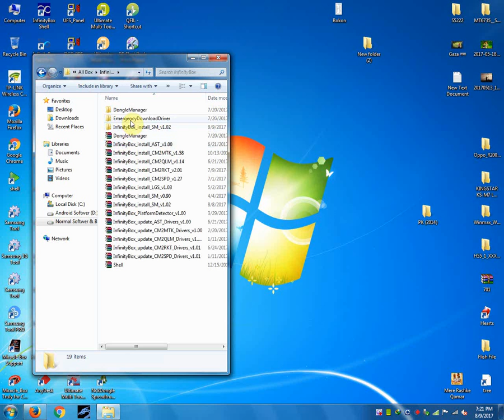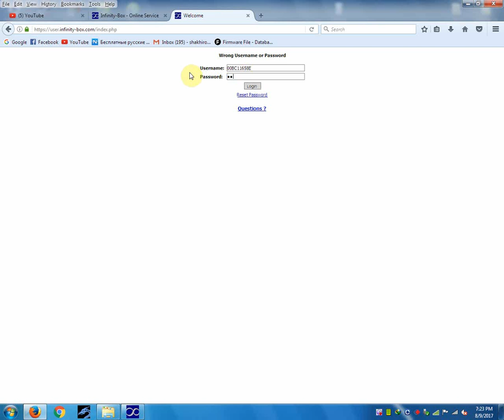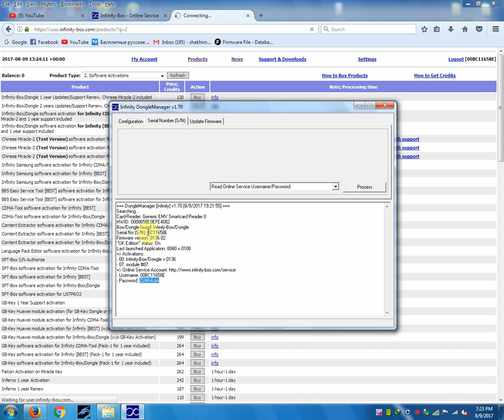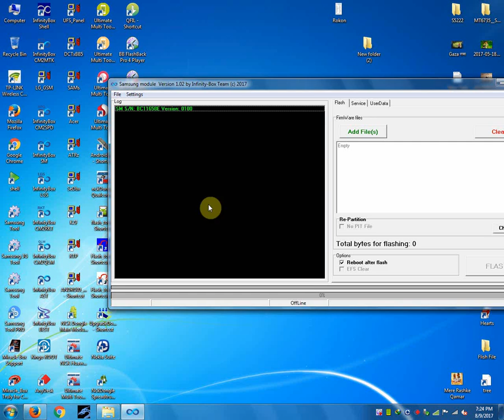How To Infinity CM2 Module Samsung V1 02 Updated FIXD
How To Infinity CM2 Module Samsung V1 02 Updated FIXD SOLVED